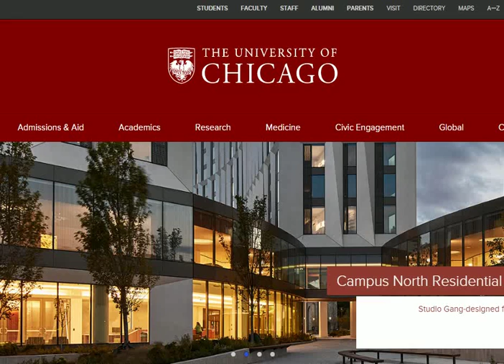university 18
criminal lawyer,car insurance quotes,mortgage adviser,Holland Michigan college,insurance, online casino,DWI lawyer,education,donate cars Illinois,online colleges met auto,mortgage adviser,car accident lawyers,make money online Australia,donate cars in MA,motor replacements,best online schools